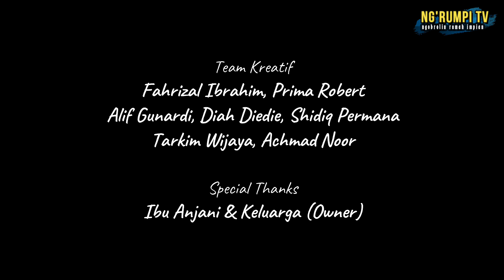REVIEW LAHAN DI CIWIDEY BANDUNG SELATAN COCOK BUAT AGROWISATA ADA KOLAM IKANNYA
Ingin rumah Anda di Review atau sedang cari rumah idaman?
Langsung contact kami ya sobat ngrumpi

🎵 Track Info:
Title: Morning Sun by Roa